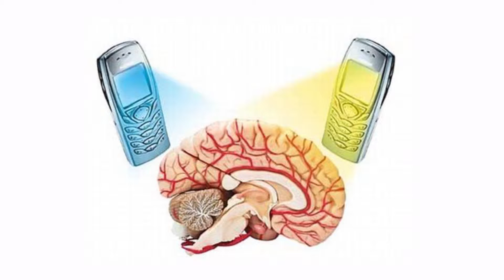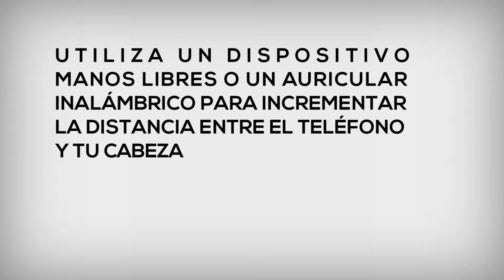SENTIRSE BIEN | 08 de Abril (Bloque 6)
Conducción:
Karla Abanto

Invitados:
-Abraham Chicoma - MAQUILLAJE DE NOCHE
-Andrés Felipe Sánchez - SON DE CALI

Notas:
-MIGRAÑA
-PELIGROS DE LA RADUACIÓN DEL TELÉFONO CELULAR